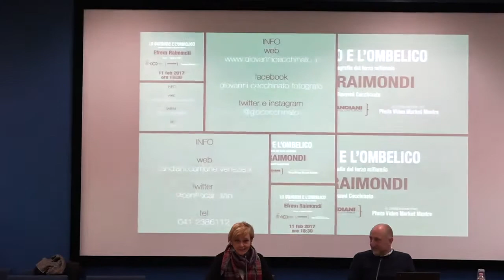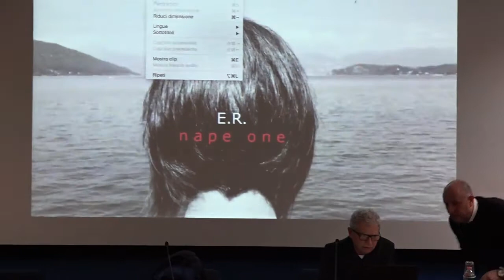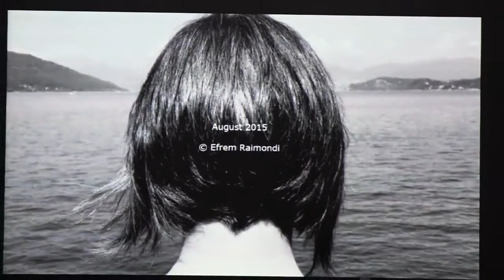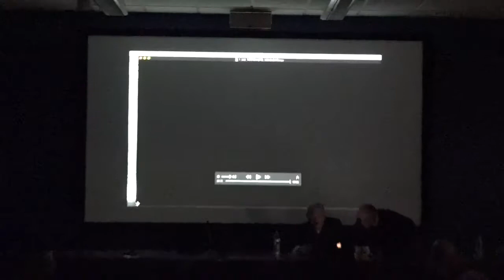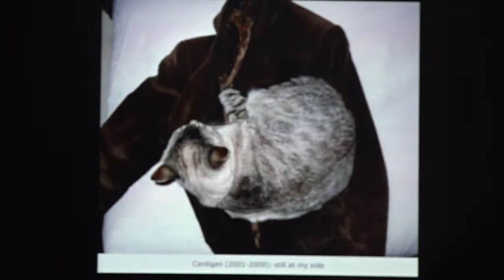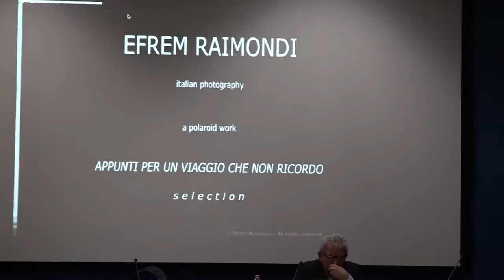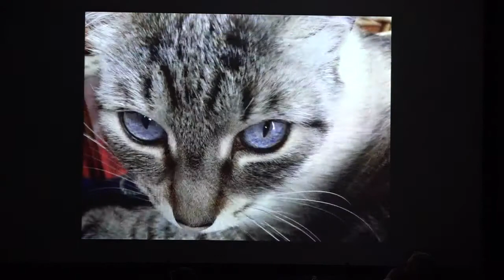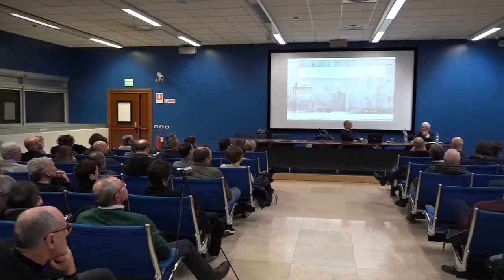Lo sguardo e l'ombelico-Incontro con Efrem Raimondi 11-02-17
Sabato 11 febbraio 2017 a Mestre, al Centro Culturale Candiani ha avuto luogo l'evento:
"Lo sguardo e l'ombelico" - Incontri sul'evoluzione della fotografia nel terzo millennio, a cura di Giovanni Cecchinato.
Nel presente video, il fotografo Efrem Raimondi parla di sè e del mondo della fotografia, tra presente, passato e futuro.